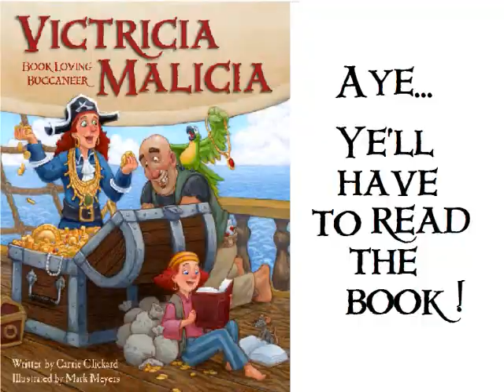Victricia Malicia Pirate Sing Along and Picture Book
The funniest misfit to sail the seven seas  - Victricia Malicia, a new pirate picture book from Flashlight Press. Written by C L Clickard, Illustrated by Mark Meyers. Available at your favorite booksellers now. Sing along book trailer.